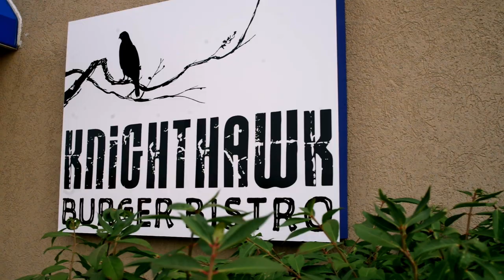🍔🎯 Shoot & Savor at KnightHawk Burger Bistro 🎯🍔 food video by Noncreative.Photo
📍 Located in Lake Forest/Lake Bluff/Libertyville, Chicago
✅ Experience: Shooting range and gourmet delights

Indulge in a gourmet delight like never before with KnightHawk Burger Bistro's creative homemade menu, featuring the most exquisite burgers & sandwiches made from top-notch ingredients. 🍔🥪 Satisfy your cravings while immersing yourself in a unique adventure that combines a cutting-edge gun range and shop with exceptional dining.

Are you ready for an adrenaline-pumping experience? KnightHawk Burger Bistrooffers a state-of-the-art gun range and shop, perfect for firearm enthusiasts of all levels, seeking a thrilling and safe shooting experience. 🎯💥